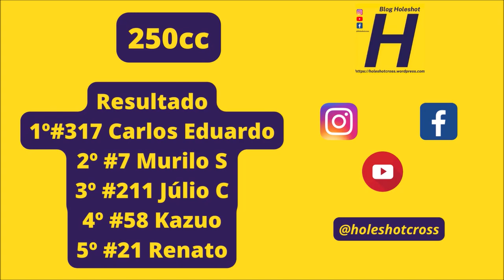250cc em Sete Quedas pela Copa Conesul 2023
Etapa realizada no dia 21 de maio em Sete Quedas (MS)

250cc - #5 Felix #7 Murilo S #17 Raphael #21 Renato #38 Mattos 45I R Santos 45II #58 Kazuo André #133 Valdinei #186 João N #211 Júlio C #214 Guga #317 Carlos Eduardo